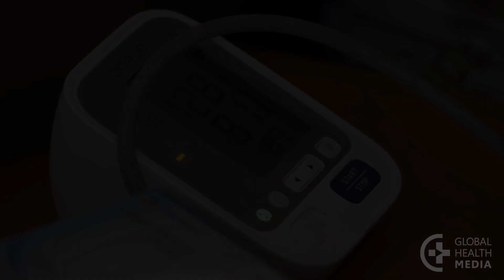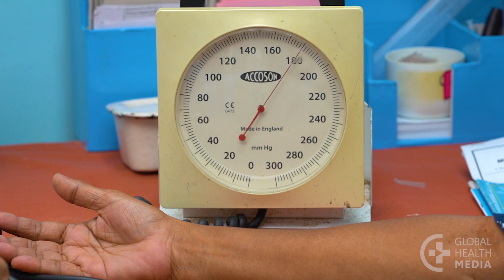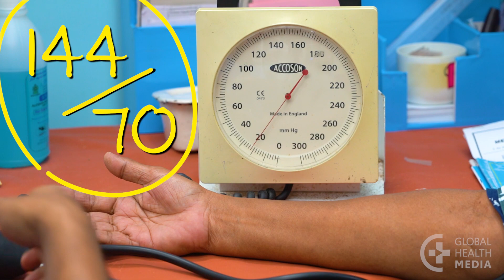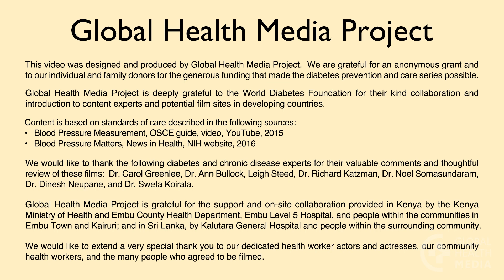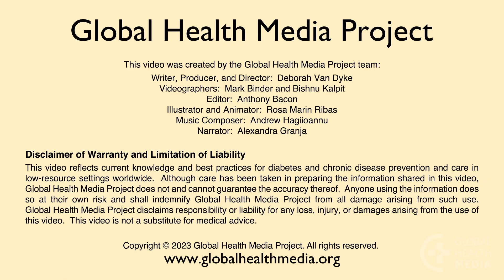How to Measure Blood Pressure (Spanish) - Diabetes Series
Cómo tomar la presión arterial.  By Global Health Media Project

It is important to measure blood pressure accurately. This video shows the key points that are important in measuring blood pressure correctly using a manual device.